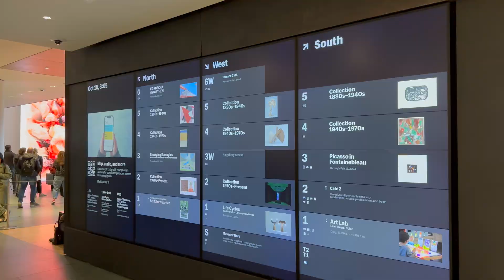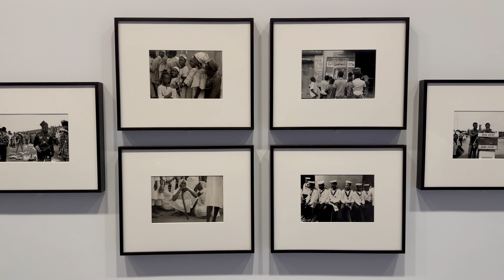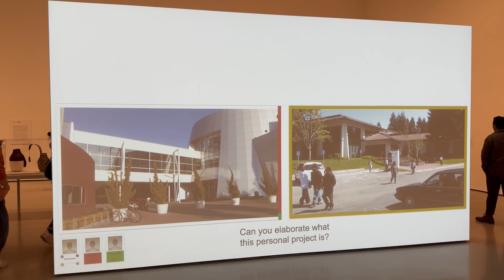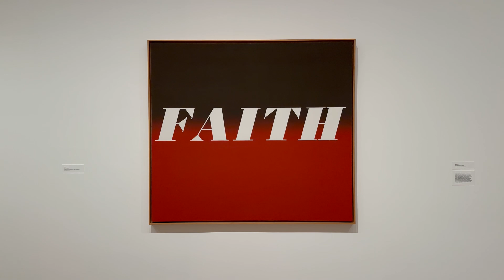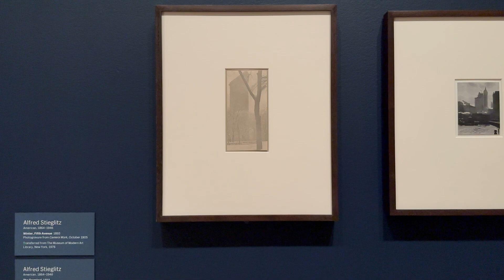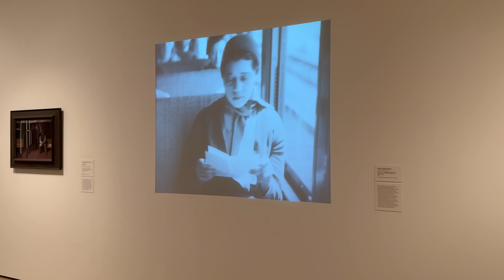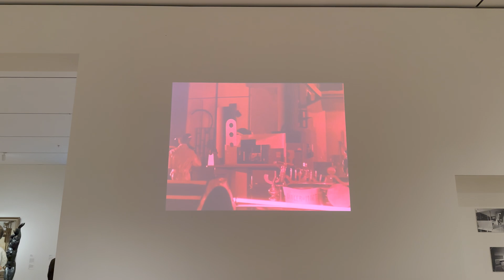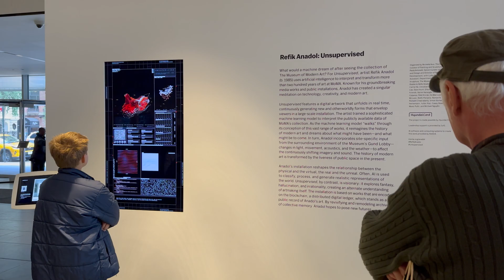Visiting MoMA (The Museum of Modern Art) in New York City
Join me on a visit to MoMA - the Museum of Modern Art - in New York City.

Camera:
► iPhone 14 Pro (all shots handheld)

Chapters:
00:00:00 First Floor: Sculpture Garden
00:04:13 Second Floor: Collection 1970s to Present
00:09:06 Fourth Floor: Collection 1940s to 1970s
00:13:35 Ed Ruscha / Now Then
00:17:33 Fifth Floor: Collection 1880s to 1940s
00:31:33 Refik Anadol / Unsupervised